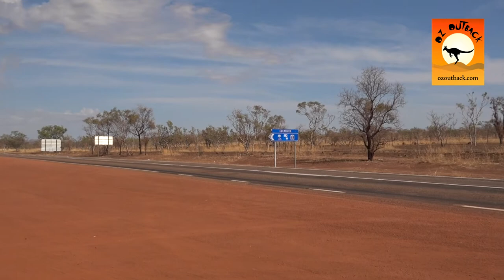Cockburn Rest Area, 60km south of Wyndham, Western Australia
A massive rest area around halfway between Kununnurra and Wyndham at the intersection of the Great Northern Highway, Western Australia.